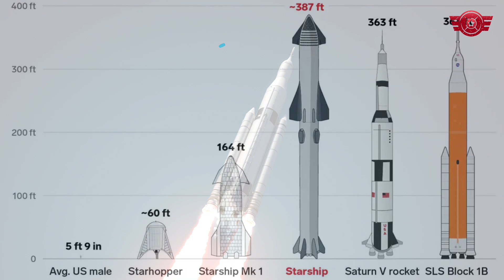"SpaceX's Starship: Transforming Space Battlefields – What's Next?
🚀 "Dive into 'Starship Revolution - Changing Space Battlefields Forever' with 'WarZone Today.' Witness how SpaceX's Starship is revolutionizing space militarization, from launching satellites more efficiently to reshaping global defense strategies. Explore this engineering marvel's impact on future warfare and defense in space.

The future is now, and it's unfolding in the cosmos!